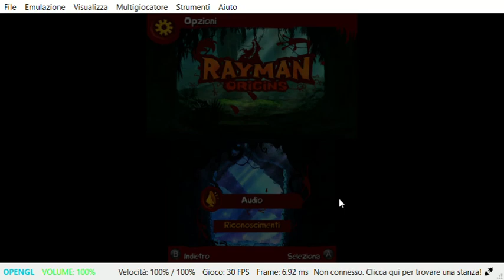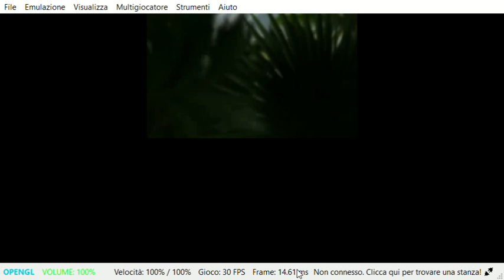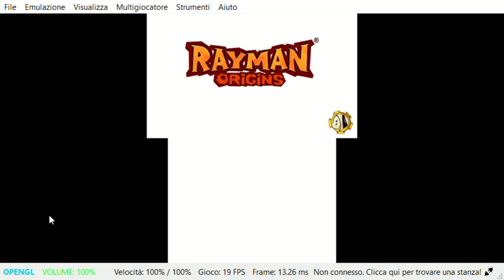Rayman Origins 3DS Gameplay